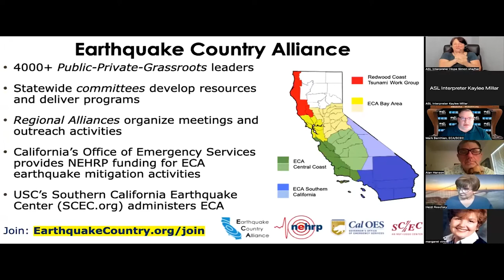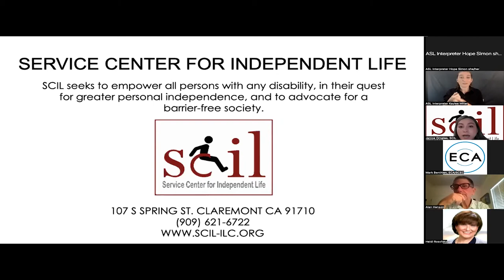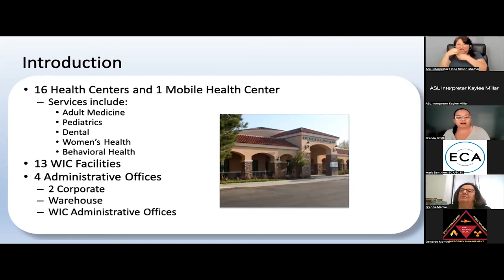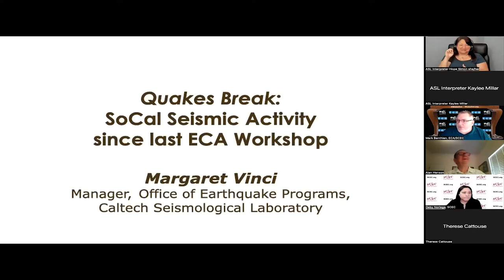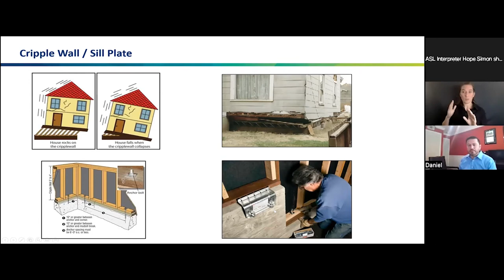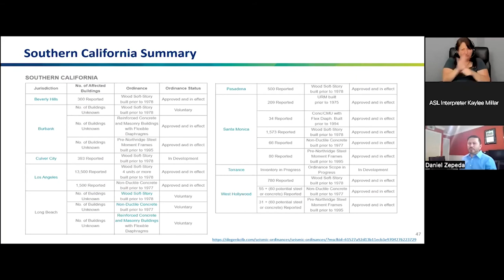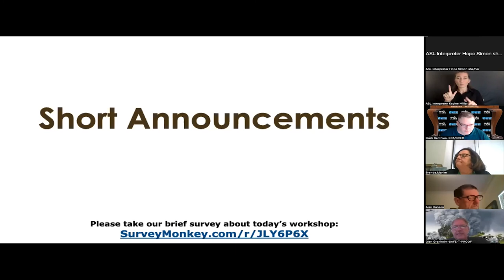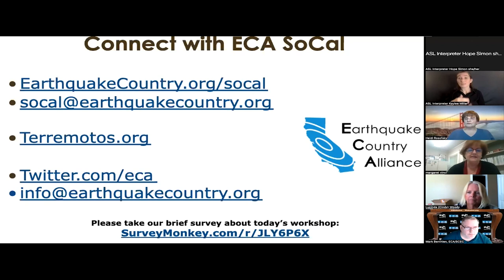ECA SoCal Spring 2022 Workshop (May 11, 2022)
PRESENTERS AND TOPICS:

ECA SoCal Chairs (Alan Hanson, Heidi Rosofsky, Margaret Vinci)

Executive Director (Mark Benthien) - Welcome

ECA SoCal Update and Leadership Opportunities - ECA Statewide Updates, 2022 ShakeOut, Mini Award Program overview

ECA SoCal 2022 Mini Award Recipients - “Lightning Talk” overviews of their organizations, Mini Award projects, and current status.

Picture of Margaret Vinci  Margaret Vinci (Manager, Office of Earthquake Programs, Caltech) - Quakes Break: Regional Seismic Activity since last workshop

Daniel Zepeda (Principal, Degenkolb Engineers) - What’s the Story on Soft-Story Retrofits? Learn why and how older apartment buildings with “tuck-under” parking are retrofitted.

Open Discussion